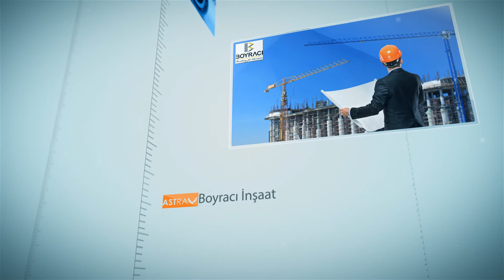ASTRA - Enerji ve Petrol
Astra Enerji, Ve Petrol Anonim Şirketi 2015 yılında 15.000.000TL sermaye ile, enerji projelerinin geliştirilmesi ve ticareti faaliyetlerinde bulunmak amacı ile kurulmuştur.
Hazırlayan: Yemliha Toker